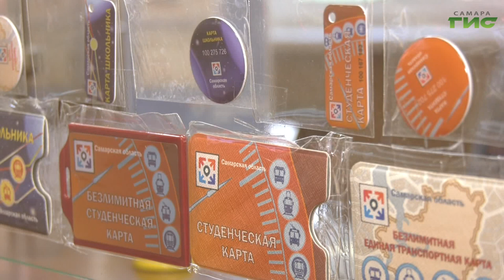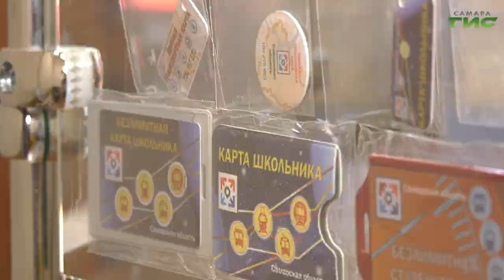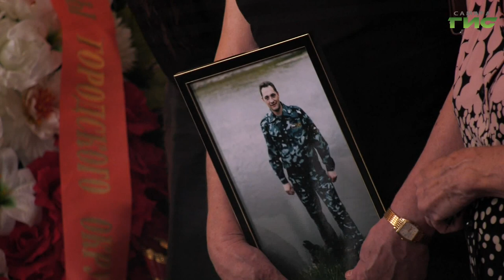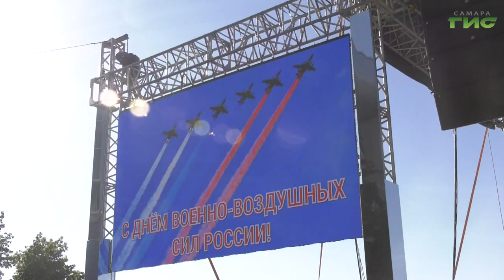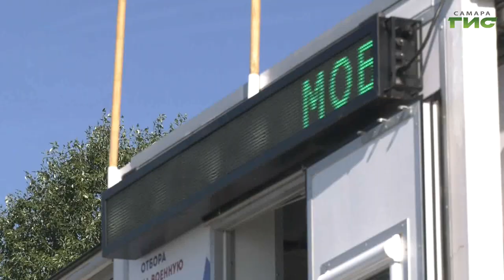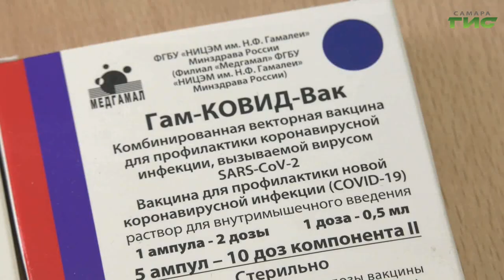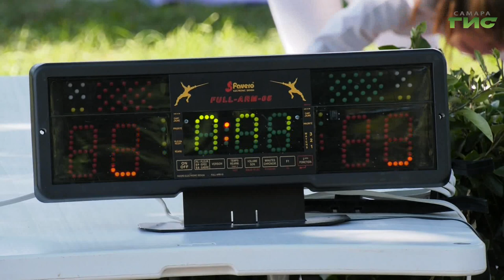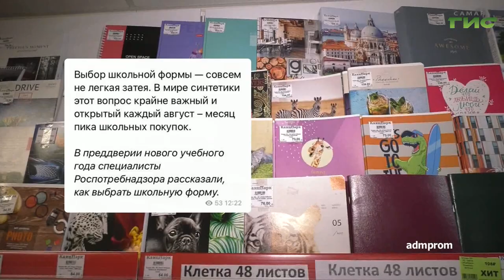"События" от 15.08.2022 (вечер)